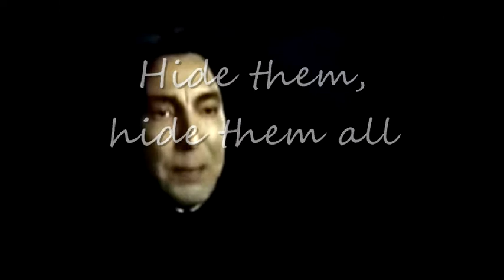Snape & Lily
Snape may dislike (or hate) Harry for looking like his father, but whenever Snape looks at Harry's eyes all he see is Lily.  This video shows how much he loves her.
WARNING the videos does contain footage from part 2